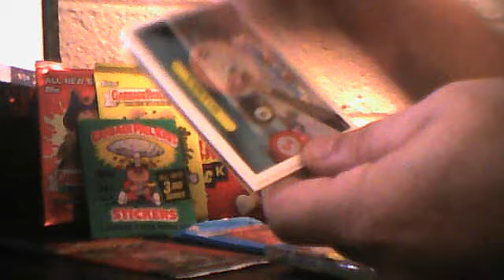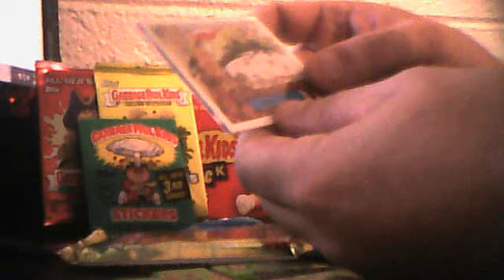ANS 1 PACKS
HUBBA BUBBA AT THE GATE